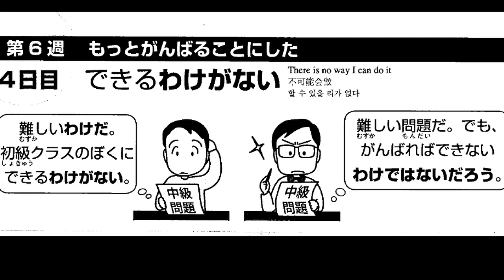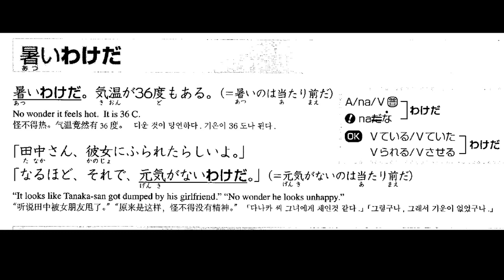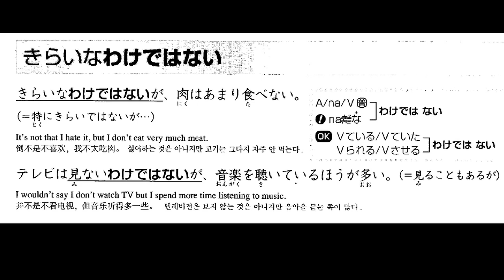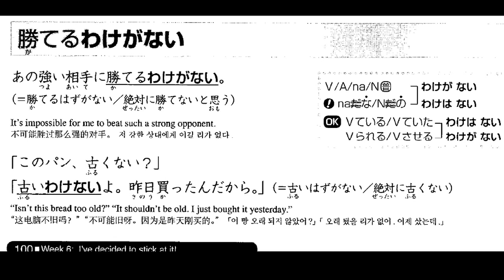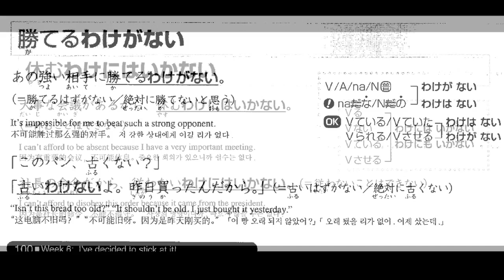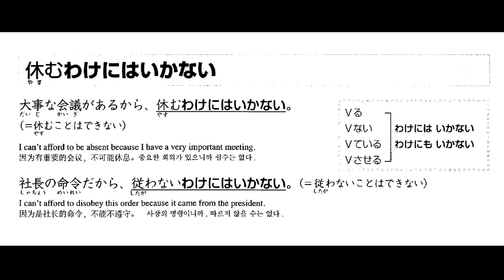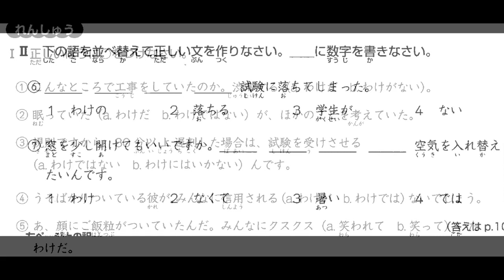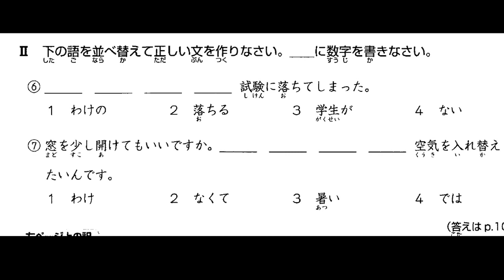Ngữ pháp Soumatome n3 - Bunbo - Tuần 6 ngày 4